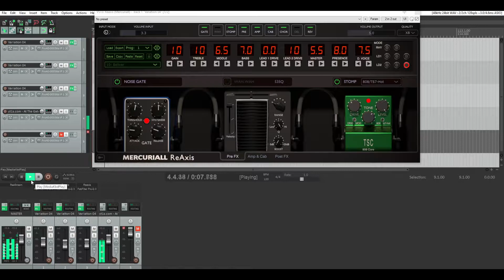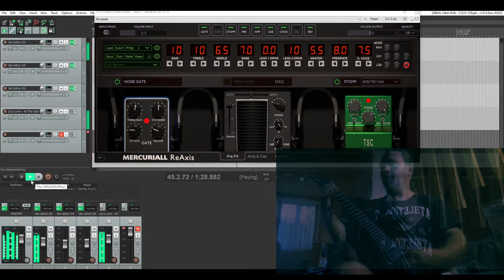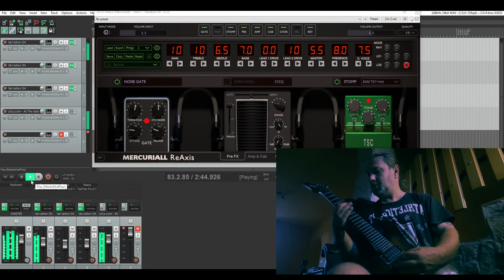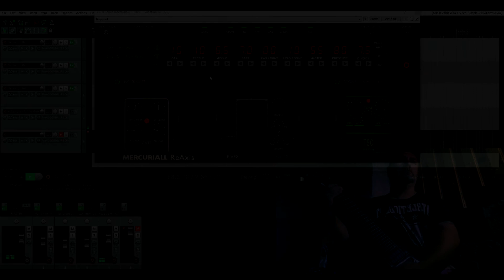{Guitar Cover} At the Gates - Blinded by Fear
At the Gates - Blinded by Fear
Album: Slaughter of the Soul
Years: 1995
Genre: Melodic death metal

És ismét egy időszámításunk előtti fantasztikus darab. Ha létezik ízlést befolyásoló dal, hát az At the Gates nótája számomra biztosan az első 5-ben van. Olyan igazi "enged el a hajam" szerzemény. Nagy kedvenc!

Használt felszerelés:
 - Ibanez S Prestige
 - Ernie Ball Power Slinky 11 Strings
 - Focusrite Saffire Pro 40
 - Neural DSP Omega Granophyre Amp Sim
 - Mercuriall Reaxis
 - Reaper Daw